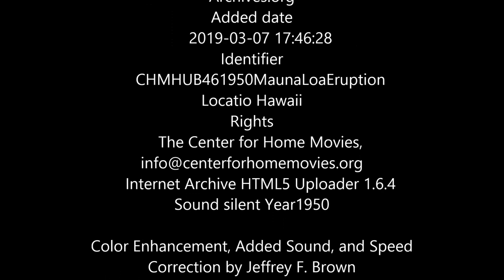70th Anniversary of 1950 Mauna Loa Eruption- Restored Footage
Original silent video by Henry Dewenter
Posted and made public with permission
Mauna Loa Eruption of 1 and 2 June 1950 Restored footage  with added sound, speed correction and color. This is the 70th anniversary of this eruption of Hawaii's Mauna Loa Volcano
Courtesy of the Center of Home Movies

Henry John Dewenter was born in Peckelsheim, Germany in 1884. Elizabeth Auer was born in Austria in 1889. Both immigrated to the US in 1907. They were married in 1914 in Los Angeles. They purchased land in Southern California, and oil was discovered on the property. They built up an orange ranch north of La Verne, California, now on the National Register of Historic Places (listed as the DeWenter Ranch/DeWenter Mansion). The elder Henry Dewenter passed away in LA in 1954 and Elizabeth passed away in 1962. They had two sons, Henry Adolf Dewenter (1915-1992), and  Paul Dewenter (b. 1917).

Shotlist
Title card: "MAUNA LOA ERUPTION 1950". Smoke and fire on black soil.
From airplane, lava, fire, and smoke erupt from black soil. Straight line of erupting lava exits the ground, thick white smoke.
Black soil, flows of lava on the ground. Thick grey smoke in the sky. Lava flow down a hillside, red and dark black.
From airplane (wing visible), thick flow of lava down side of hill, white smoke, lava flow reaches to edge of ocean.
Thick white clouds (steam) rising from the surface of the ocean, lava on landmass behind. Lava dots landscape, line of fire. Line of fire rising from the earth.
Bright red lava flow with islands of rock/earth. Man operates film camera as smoke rises on horizon, people stand around. Lava flows into sinkhole, heat radiating.
Waterfall of lava flow into water, smoke rising, and splashes/explosions where lava and water meet. Waterfall of lava deposits boulder. Card: "THE END PRODUCED BY CINEMATOGRAPHY."

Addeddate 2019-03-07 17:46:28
Color color
Identifier CHMHUB461950MaunaLoaEruption
Location Hawaii
Scanner Internet Archive HTML5 Uploader 1.6.4
Sound silent
Year 1950